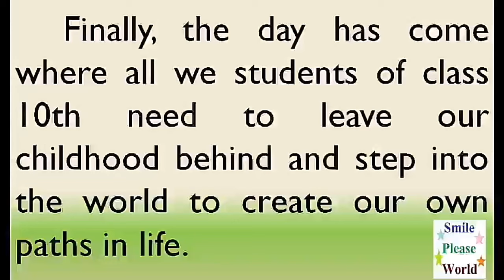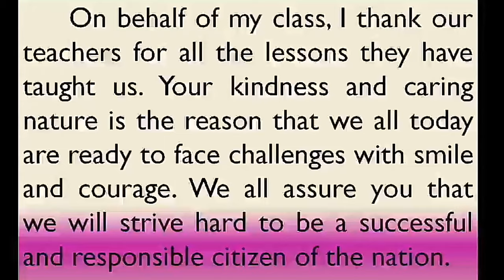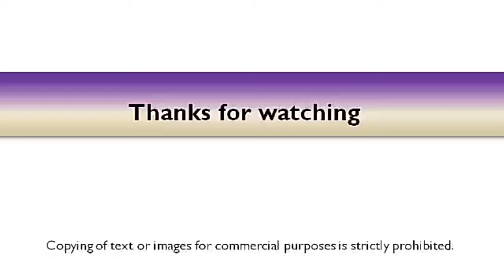Farewell speech in English by class 10 / 12 student | Smile Please World